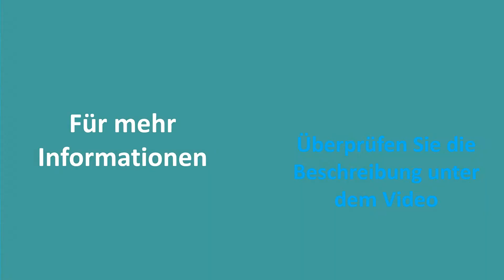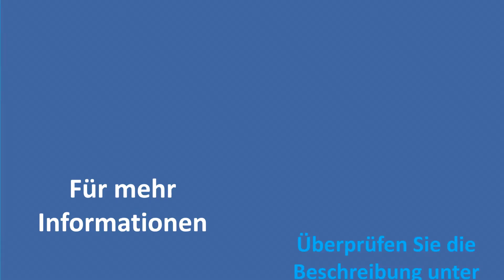✅ Bluetooth Lautsprecher Test - Die Bluetooth Lautsprecher Bewertungen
Hier ist die Liste von Die Besten Bluetooth Lautsprecher.

✅ 1.Ultimate Ears Boom 2 Tragbarer Bluetooth

✅ 2.Anker SoundCore Bluetooth Lautsprecher

✅ 3.Anker SoundCore mini Bluetooth Lautsprecher